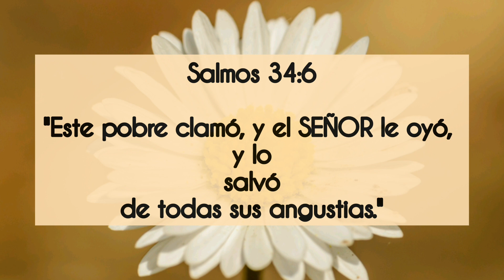"El Consuelo De Hoy" #10 Una tacita de café☕ con Lucy